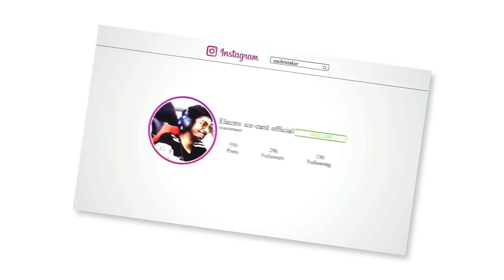WATCH AT YOUR OWN RISK | BGMI WITH CRAZY INDIAN GIRLS #3